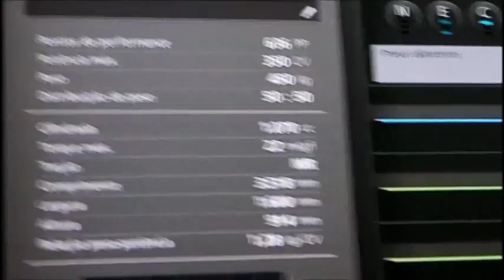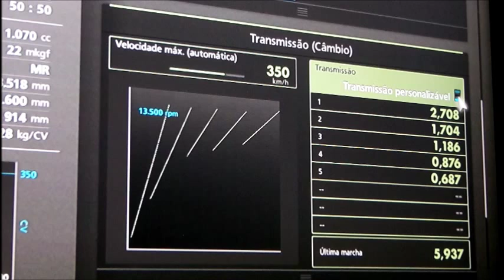GT6 - Rocket '07 ( 24 min Spa Francorchamps + SETUP )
Setup para o Rocket '07 , você só encontra aqui ! Divirta-se , setup para a CLASSE S do GT6 !